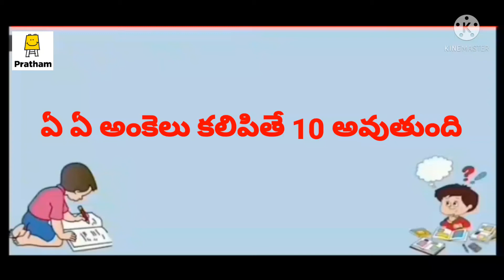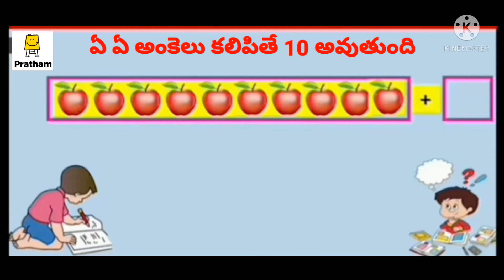ఏ ఏ అంకెలు కలిపితే 10 అవుతుంది (addition)